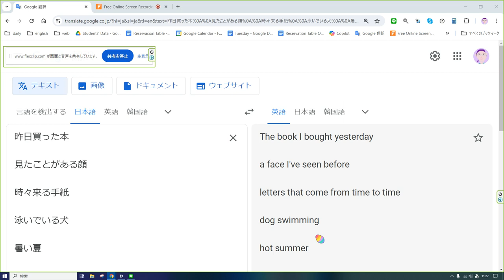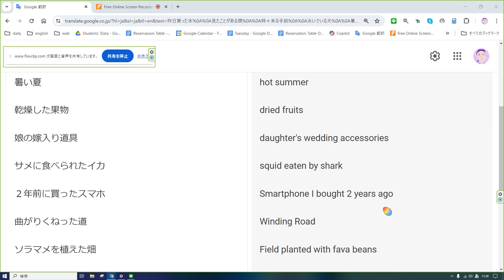えいご おんどく 116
昨日買った本

見たことがある顔

時々来る手紙

泳いでいる犬

暑い夏

乾燥した果物

娘の嫁入り道具

サメに食べられたイカ

２年前に買ったスマホ

曲がりくねった道

ソラマメを植えた畑

誰もが持っている教科書

The book I bought yesterday

a face I've seen before

letters that come from time to time

dog swimming

hot summer

dried fruits

daughter's wedding accessories

squid eaten by shark

Smartphone I bought 2 years ago

Winding Road

Field planted with fava beans

Textbooks that everyone has